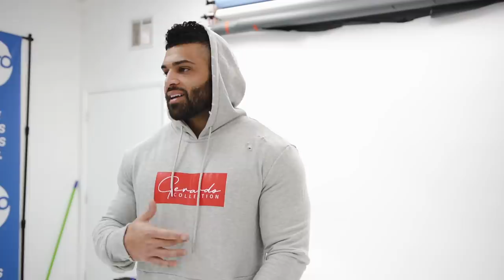MAKING MONEY & GAINS | 0 TO 6 FIGURE APPAREL BUSINESS | GERARDO GABRIEL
NEW RELEASE AVAILABLE TONIGHT AT 9PM EST!!!

ADD ME ON IG & SNAP!!